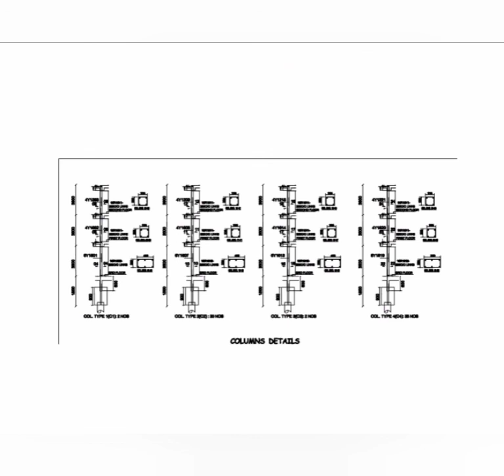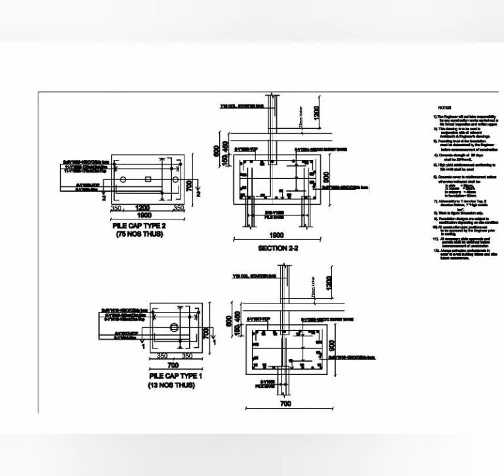Architectural and Structural Drawing samples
A detailed Architectural and Structural Drawing samples to watched so you can get idea about our styles and quality of service you will receive!

we are currently offering services on the following marketing platforms and our page links is bellow.
    1. Fiverr

    2. Upwork

This is to enable our clients all over the world to access our services easily and without no doubt, thereby ensure clients and Consultant are backed by payment protection.

Hope you find it as a great asset.